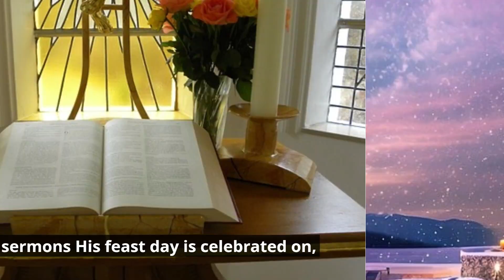Building a Spiritual Team St. Bernard